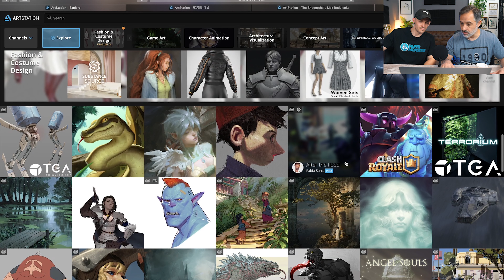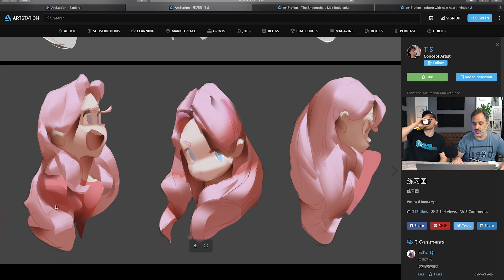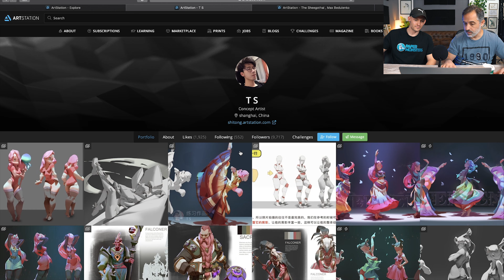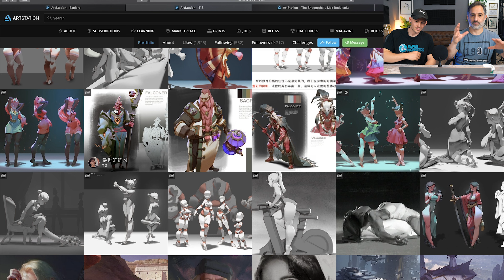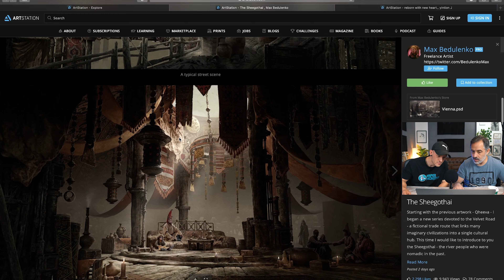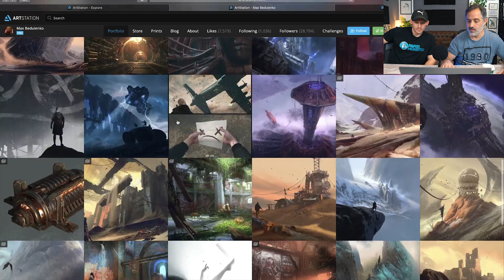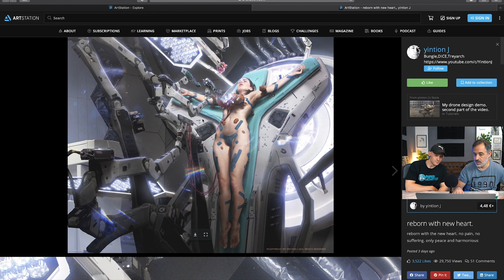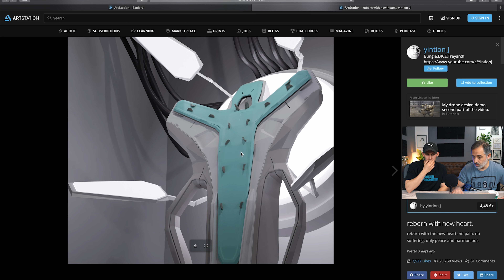Estos son LOS MEJORES ARTISTAS de Artstation 🔍 Segunda Parte